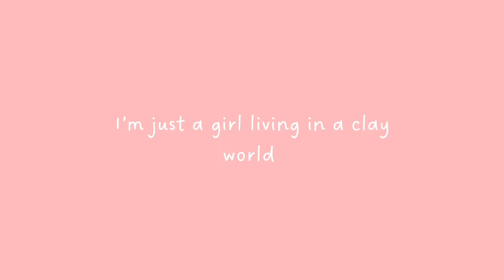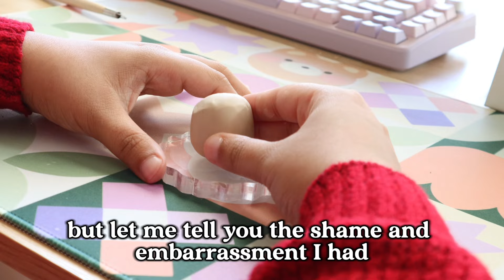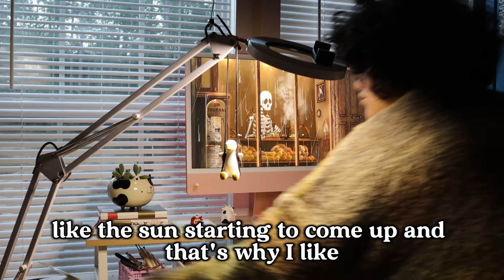Ceramic Figurines from start to finish | story time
Today, I’m excited to take you through the process of creating some adorable ceramic figurines. I hope you enjoyed this little glimpse into my creative process.